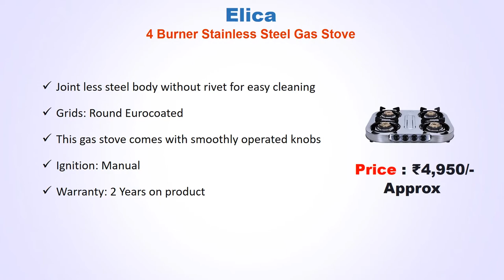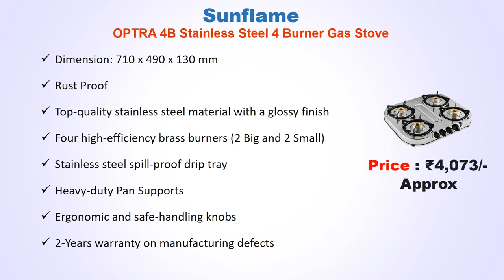Best 4 Burner Stainless Steel Gas Stove In India // 4 Burner Gas Stove // Manual Ignition Gas Stove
List Of Best 4 Burner Stainless Steel Gas Stove :
5) Glen 4 Burner Stainless Steel LPG Gas Stove with High Flame Brass Burner

4) Elica 4 Burner Stainless Steel Gas Stove

3) Flamingold 4 Burner Gas Stove Stainless Steel

2) Sunshine CT900 4 Burner Gas Stove Manual Ignition

1) Sunflame OPTRA 4B Stainless Steel 4 Burner Gas Stove

Best 4 Burner Stainless Steel Gas Stove In India
Gas Stove
4 Burner Gas Stove
Manual Ignition Gas Stove
Brass Burner Gas Stove
Manually Operated Gas Stove
Stainless Steel Gas Stove